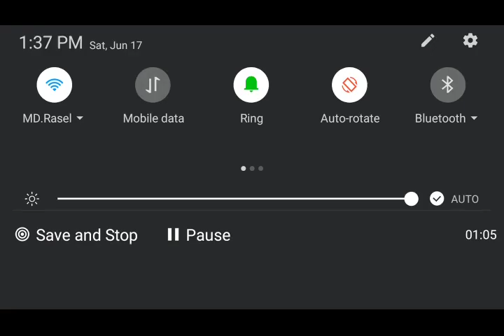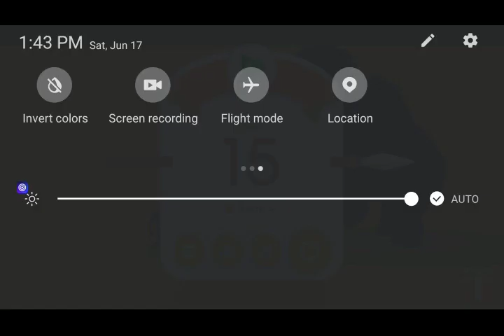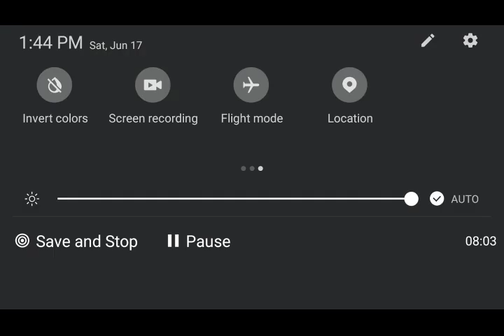big hunter game play 2